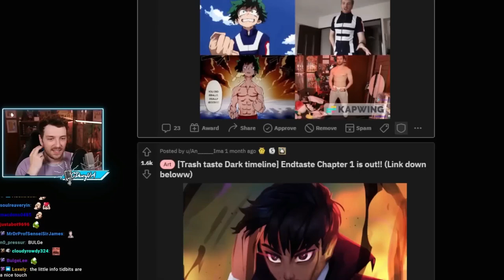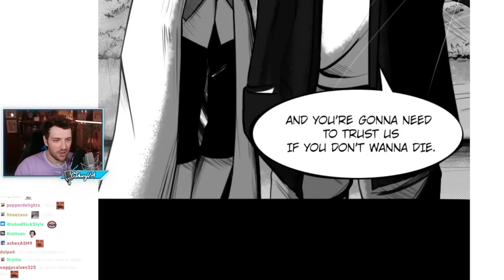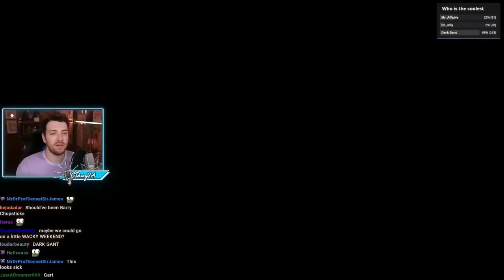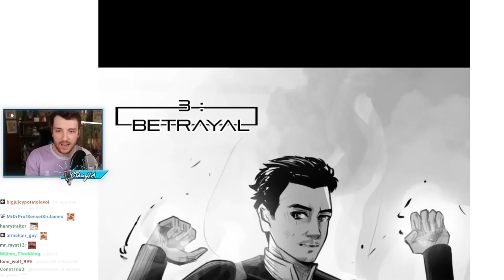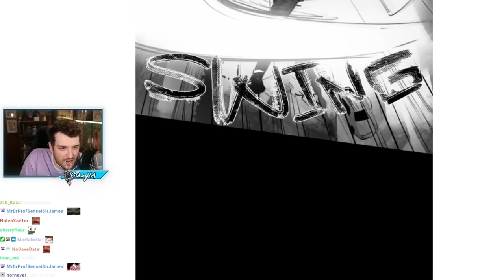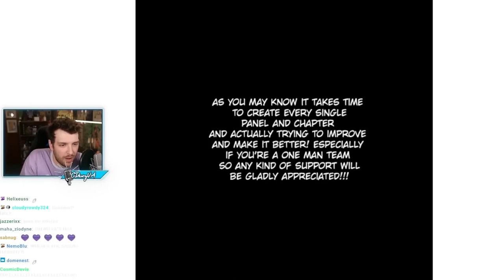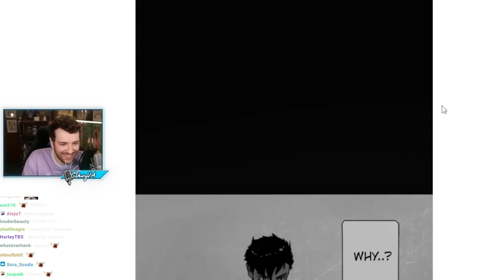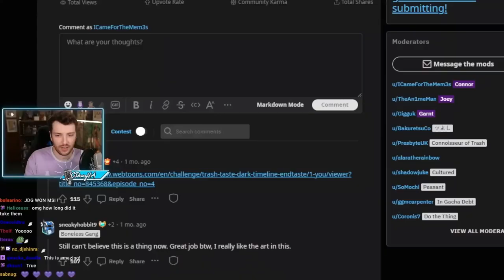CDawgVA Reacts To Dark Time Line Webtoon "End Taste"